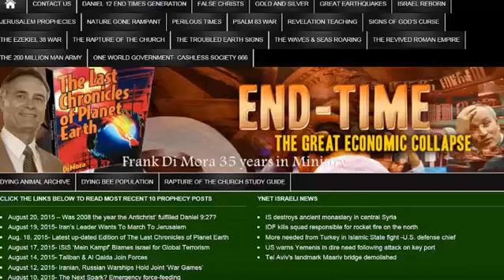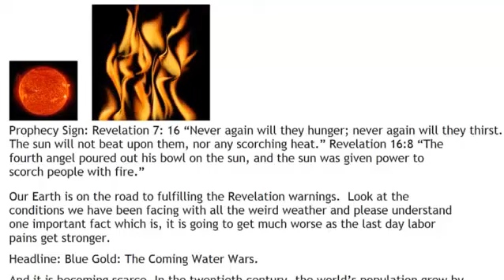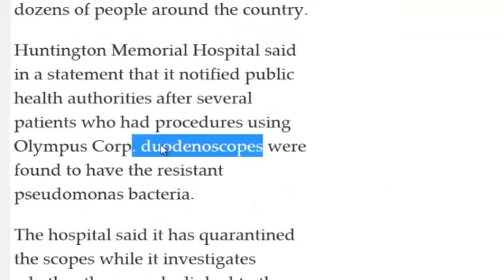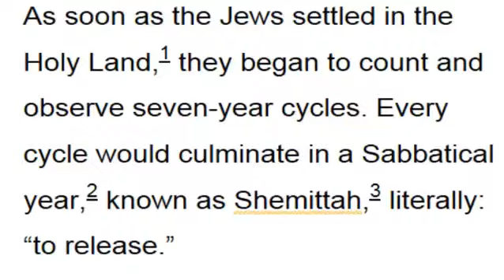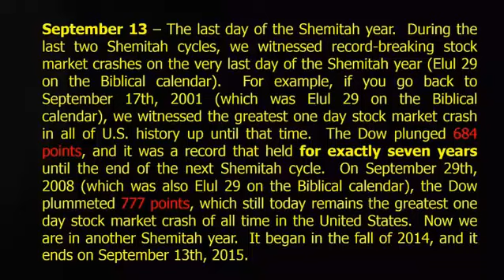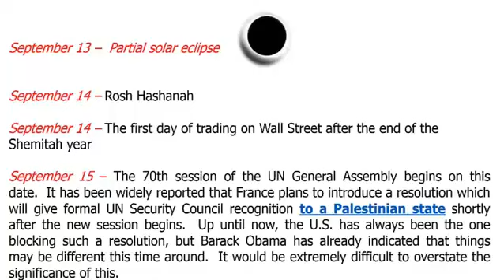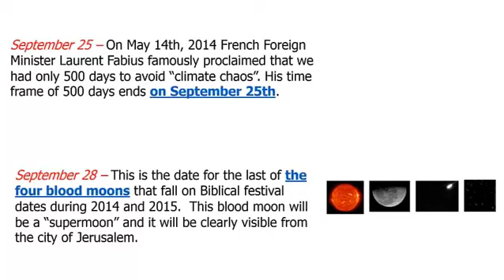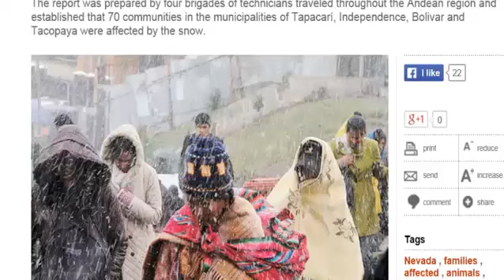Warning about the stock market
Frank warns everone.